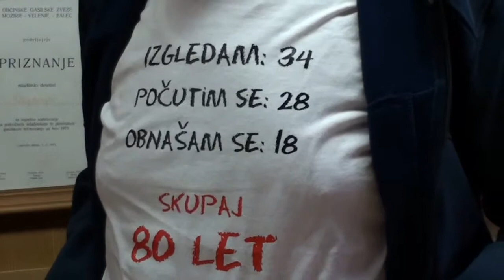Slavko Volovšek 80 rojstni dan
Te dni je praznoval 80.rojstni dan član PGD Nazarje Volovšek Slavko.
V nedeljo je ta dogodek proslavil med tovariši gasilci PGD Nazarje.
Vi mu želimo še obilo zdravja in veselega življenja.